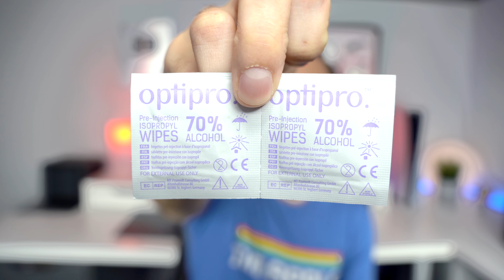Cómo limpiar tu iPhone, MacBook, iPad, o HomePod 💻CORRECTAMENTE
Cómo limpiar tu iPhone, mi iPhone no carga porque el Lightning esta sucio, cómo limpiar la pantalla de tu MacBook, Como debes limpiar la tela de tu HomePod, Como limpiar una pantalla nanotextura... como limpiar un producto Apple correctamente

Esto es lo que yo uso y funciona:

Toallas alcohol isopropílico 70
Isopropílico en spray
Gamuzas de microfibra normales
Paño limpieza Apple